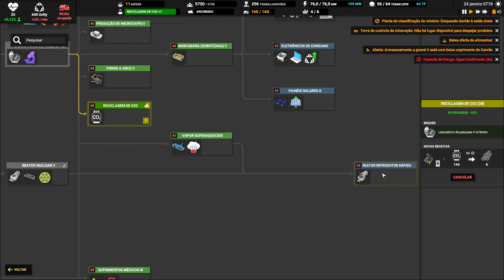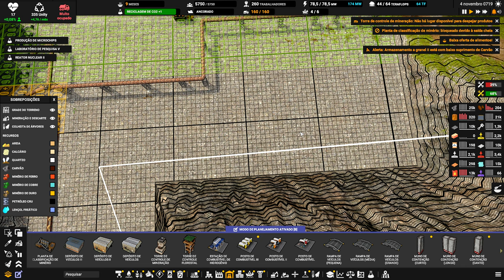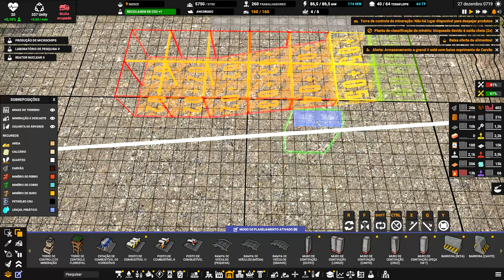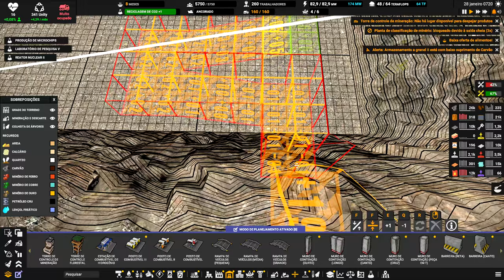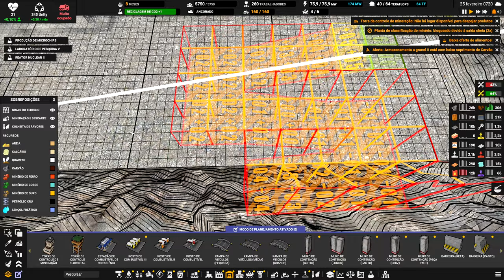⛵ Captain of Industry UPDATE 2 - Sem Silício não tem microchips! EP36